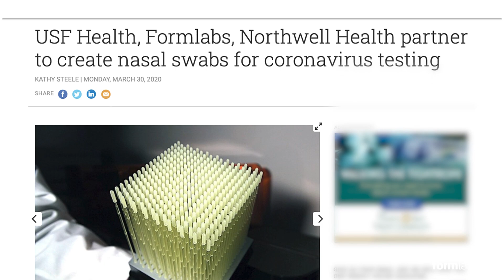Formlabs CEO Maxim Lobovsky on Tech Impact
Our Founder & CEO, Max Lobovsky, speaks to Marc Saltzman on Tech Impact about why and how 3D Printing technology is creating a wave of sweeping changes in numerous industries. Discover customer stories